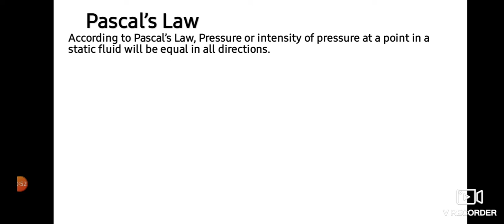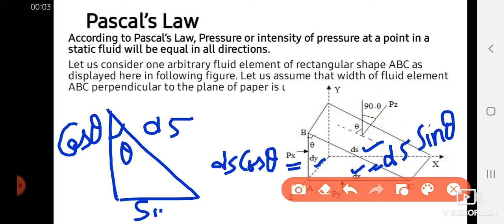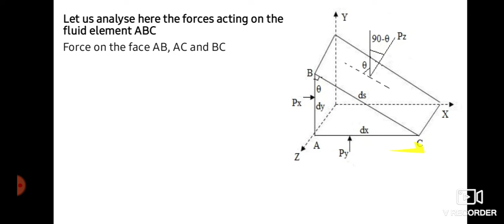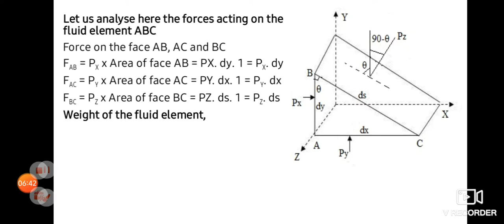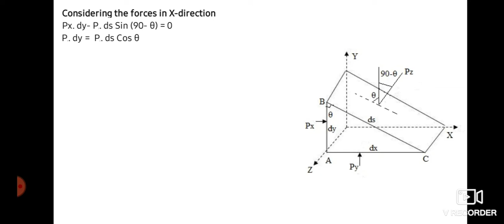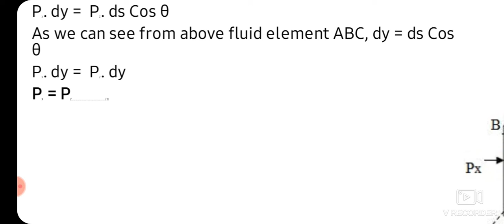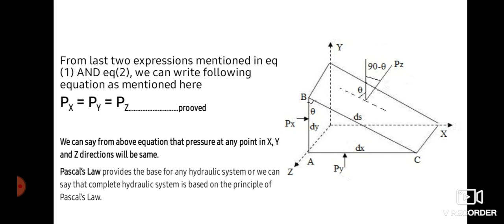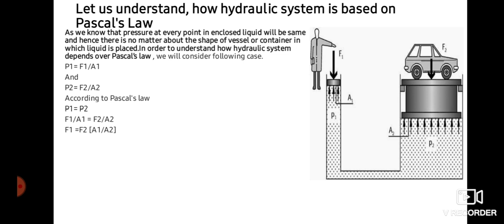PASCAL 'S LAW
LINK OF TELEGRAM FOR NOTES
TELEGRAM LINK FOR NOTES'